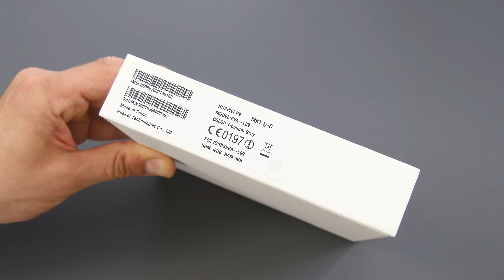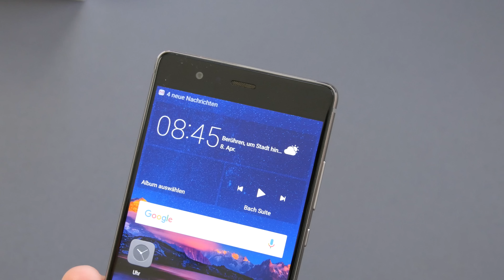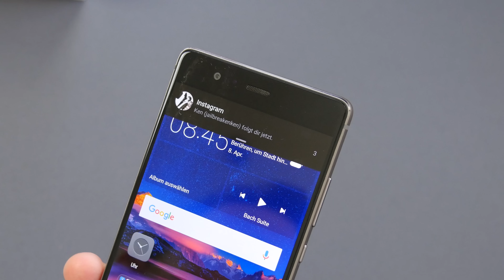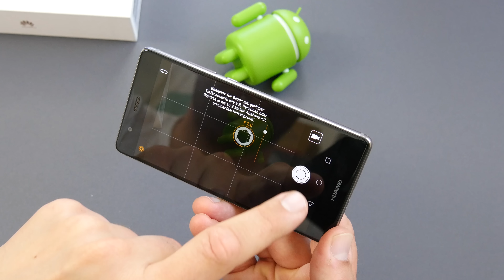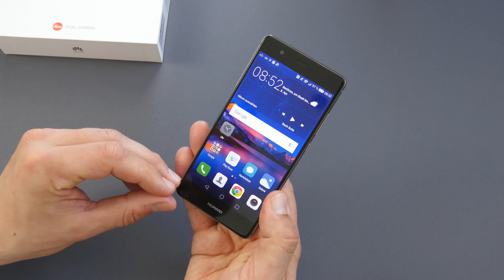Unboxing: Huawei P9 im erstem Eindruck | deutsch 🎁 techloupe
Hier ist mein Unboxing & Ersteindruck zum Huawei P9, dem Smartphone mit zwei Leica Kameras & bärenstarkem Kirin 955 Octa Core.

Viel Spass!